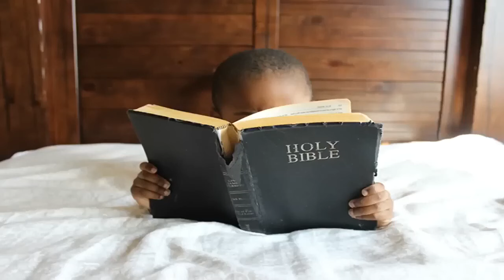(WOW) "The Bible Is A Myth" | Voddie Baucham | Defends The Bible